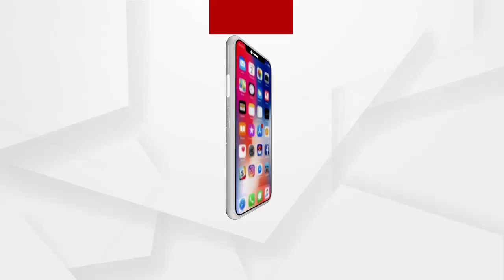ସ୍ୱାସ୍ଥ୍ୟ ମନ୍ତ୍ରଣାଳୟ ଏହି ଏକ୍ସପାରି ଡେଟ ବୃଦ୍ଧିକୁ ଅନୁମତି ପ୍ରଦାନ କରିଛି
କେନ୍ଦ୍ର ସରକାରଙ୍କର ସ୍ୱାସ୍ଥ୍ୟ ମନ୍ତ୍ରଣାଳୟ ଏହି ଏକ୍ସପାରି ଡେଟ ବୃଦ୍ଧିକୁ ଅନୁମତି ପ୍ରଦାନ କରିଛି...
ଏକ୍ସପାରି ଡେଟ ଦେଖି ଏହି ଔଷଧ ବ୍ୟବହାରକୁ ଭୟ ଓ ନାପସନ୍ଦ କରିବା ଉଚିତ ନୁହେଁ...ବିସ୍ତୁତ ପରୀକ୍ଷା ନିରିକ୍ଷା ପରେ ଏହାକୁ କେନ୍ଦ୍ର ସରକାର ସ୍ପଷ୍ଟ କରିସାରିଛନ୍ତି :ସ୍ୱାସ୍ଥ୍ୟ ସେବା ନିର୍ଦେଶକ ବିଜୟ ମହାପତ୍ର